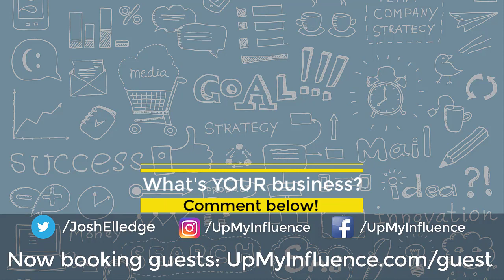AJ Rollsy: The CORE Marketing Method - Core Marketing Concept (2020)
AJ Rollsy is an Aussie entrepreneur and global marketing insider who has taken multiple brands from zero to a billion dollars in annual revenue.